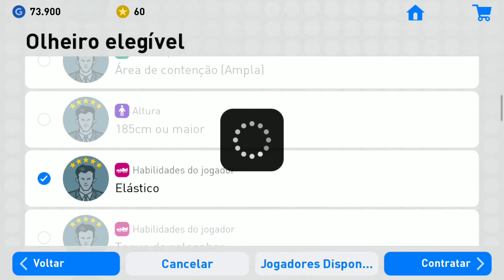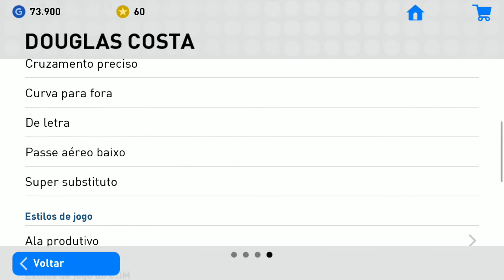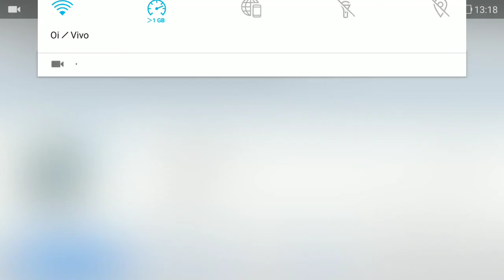COMBINAÇÃO DE OLHEIROS 100% DOUGLAS COSTA - PRO EVOLUTION SOCCER 2019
PES MOBILE 2019: ID- 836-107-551
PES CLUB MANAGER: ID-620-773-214